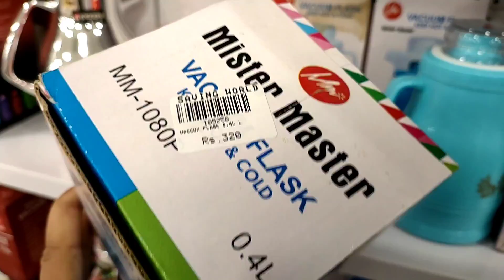🤗 Melamine Dinnerware 🤗 Kitchen Accessories | Household Products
Assalamualaikum!

Dilkusha Hieght, Plot # 25, 26, Shop # 3, Block 3 Tariq Road Karachi.

00:00 Highlights
00:35 Introduction
02:15 Melamine Crockery
04:20 Melamine Dinner Set
05:45 Steel Crockery
07:00 Kitchen Accessories
08:10 Kid's Toy's
10:40 Luggage 🧳
12:10 Household Products